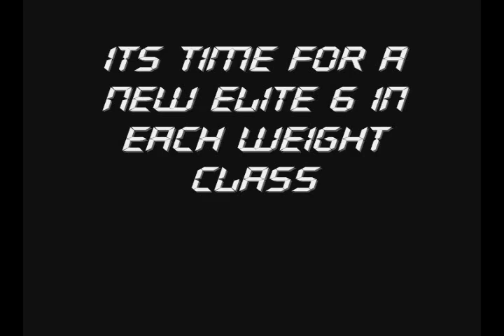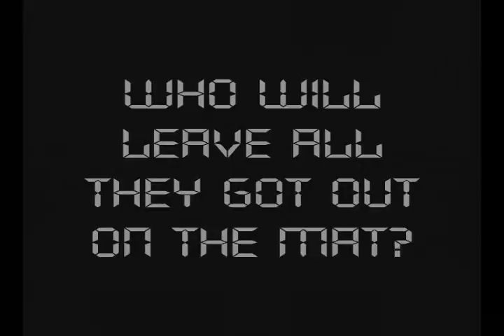2007 Wrestling Provincials promo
a hype up video for the provincials in 2007